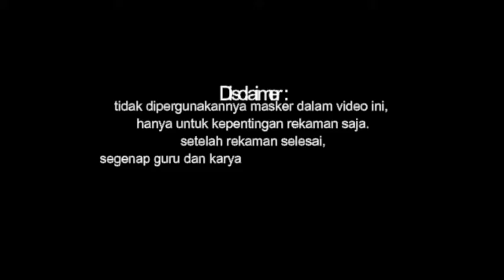HARI RAYA IDUL FITRI 1 SYAWAL 1442 H